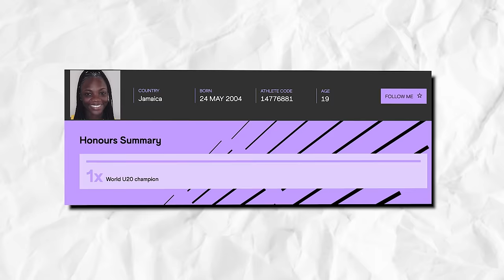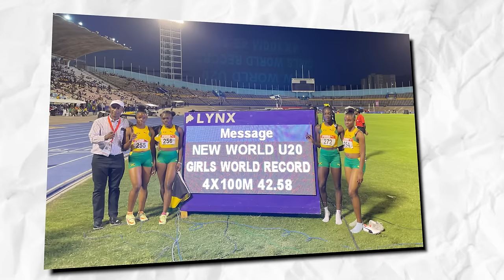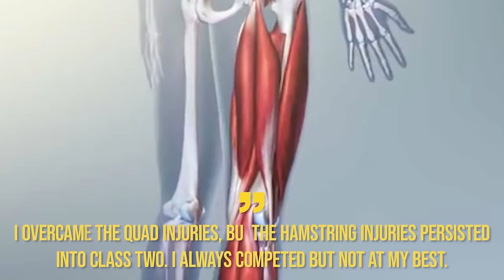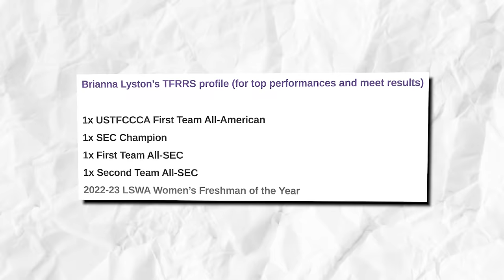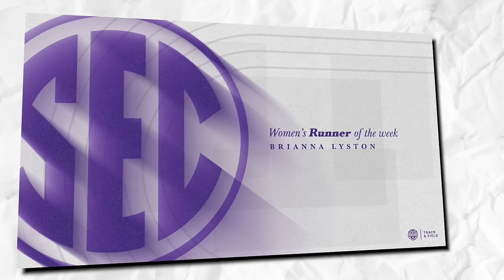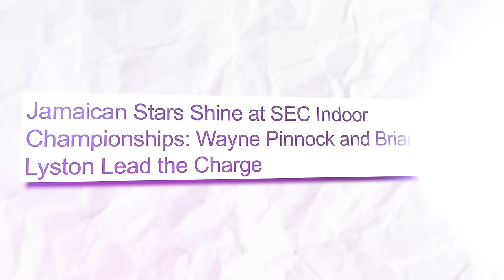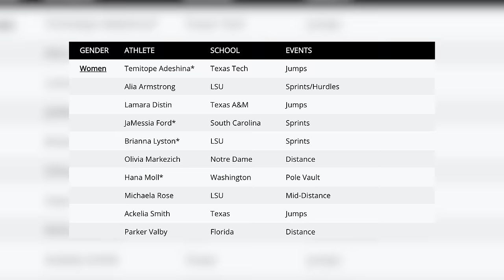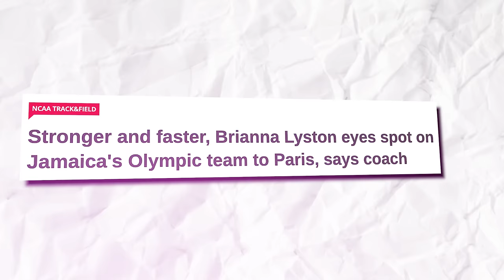Brianna Lyston Is WAAAAAAYY Faster Than We Thought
It is easy to see that BriannaLyston is ahead of her peers. Both literally and figuratively. We’re still just in the second month of the year but the Jamaican athlete has already done so much! In fact, what she just did at the SEC Indoor Championships proved that she is indeed a fast-rising track star.

For those who do not know her, Brianna Lyston is a Jamaican sprint athlete who is currently a sophomore at Louisiana State University. The 19-year-old athlete is a one-time World U20 trackandfield champion. But more than that, she made herself known when she was barely a teen!

In 2017, many believed that Jamaica had just unearthed its next Olympic superstar after a record-breaking sprint from then-12-year-old Brianna Lyston. At the time, Lyston smashed the Class 4 (under-13) 200-meter record, posting a time of 23.72 in the final of the Boys and Girls Championship in Kingston, Jamaica.